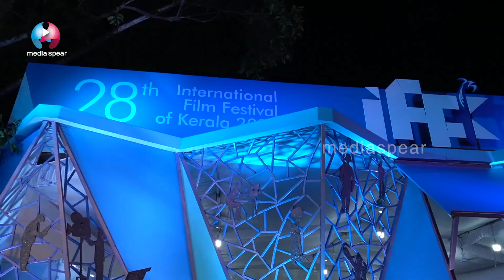Interview with Actor Vinay Forrt | Aattam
aattam is an upcoming Malayalam movie scheduled to be released on 5 Jan, 2024. The movie is directed by Anand Ekarshi and will feature vinayforrt , Kalabhavan Shajohn, Zarin Shihab and Nandan Unni as lead characters.